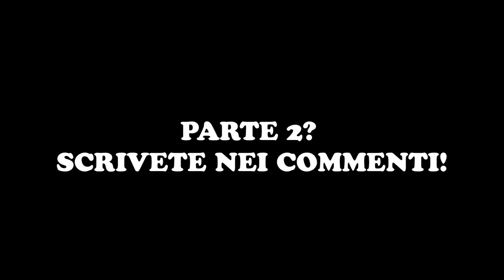GIOCO ALLA DEMO DI HELLO NEIGHBOR 2!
CHE BELLO!!! Appena ho visto la live di TinyBuild per la pubblicazione della demo MI SONO FIONDATO su steam e l'ho presa subito. Ah vero... Devo finire Hello Neighbor 1 anche =D Scrivete nei commenti se volete che continuo Hello Neighbor 1 e se volete vedere l'episodio 2!
Spero che questo video vi piaccia e BUONA VISIONE.
Programmi che uso:

Streamlabs OBS (per registrare)

Camera (per registrare la webcam)

Adobe Photoshop (per le copertine)

SONDAGGIO:

Cos'e' Hello Neighbor 2?
Pubblicazione. 6 dicembre 2022. Hello Neighbor 2 è un gioco horror stealth sullo scavo dei segreti del tuo inquietante vicino. Ma c'è una svolta: il vicino è controllato da un'IA che impara dai giocatori! Col passare del tempo, il suo comportamento cambierà e ti sorprenderà!